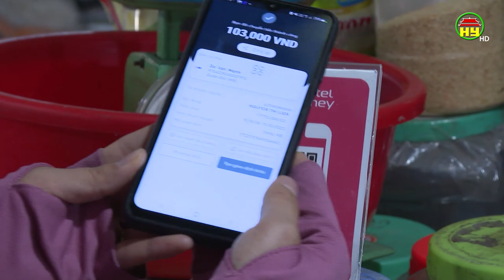Tiện ích chợ 4.0